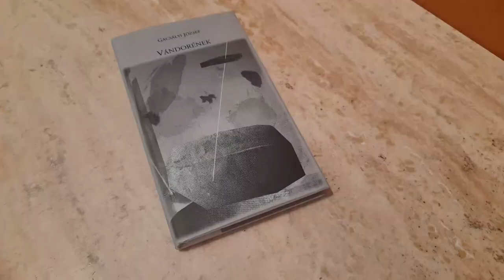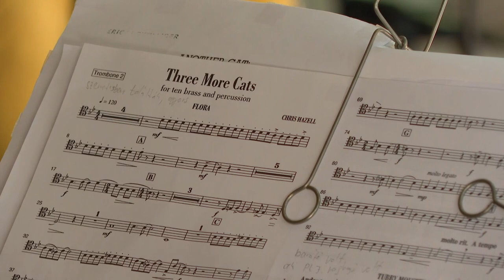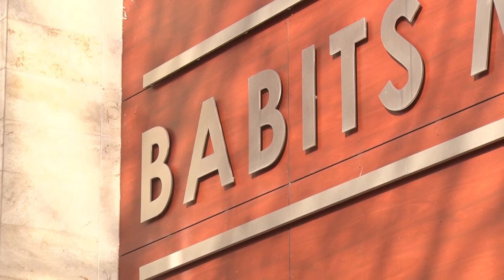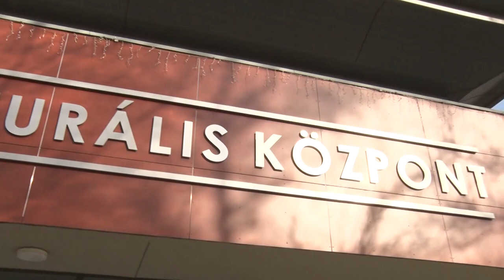Kultúrszoba - kulturális magazin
30 éves Gárdonyi Zoltán Református Együttes - évadzáró koncert
Gacsályi József 80 éves - a szekszárdi Művészetek Házában köszöntötték
Zenélő Magyarország országos koncertsorozat - a Magyar Rádió Szimfonikus Zenekara Szekszárdon
Babits Mihály Kulturális Központ - programajánló és nyári szünet